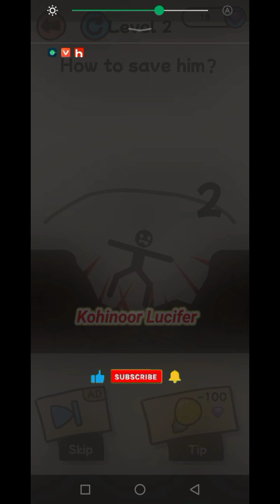Save The Guy | Draw Save Puzzle 🧩